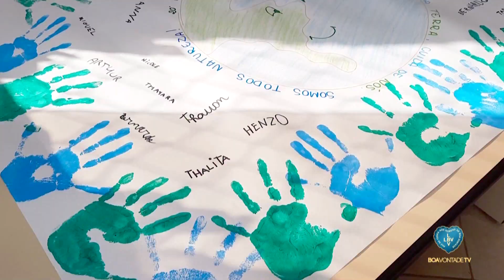Abertura do 20° Fórum Internacional dos Soldadinhos de Deus, da LBV, em Juiz de Fora/MG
Durante a abertura do 20º Fórum Internacional dos Soldadinhos de Deus, da LBV, crianças e jovens participam de atividades sobre o tema: "Cuida da Vida, cuida da Terra e cuida de nós: somos todos Natureza!"